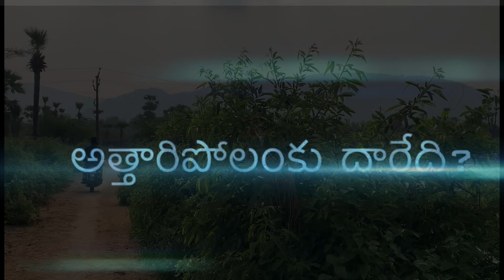అత్తారుపోలంకు దారేది? Summer vacation ఈ ఊరు అల్లుడు కి మర్యాద అంటే ఇట్టావుంటాది మరీ॥natural fruits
అత్తారుపోలంకు దారేది? Summer vacation ఈ ఊరు అల్లుడు కి మర్యాద అంటే ఇట్టావుంటాది మరీ॥natural fruits in villages G. Jaganadapuram near Godicharla# tuni